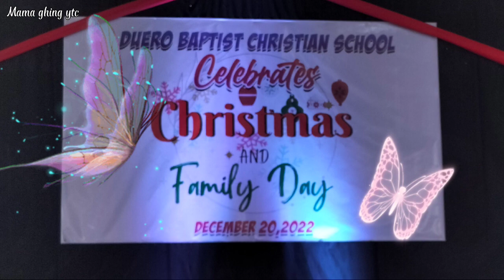DBCS CHRISTMAS PARTY AND FAMILY DAY//DUERO CULTURAL CENTER 12/20/22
DUERO BAPTIST CHRISTIAN SCHOOL @LANGKIS DUERO BOHOL mama ghing ytc